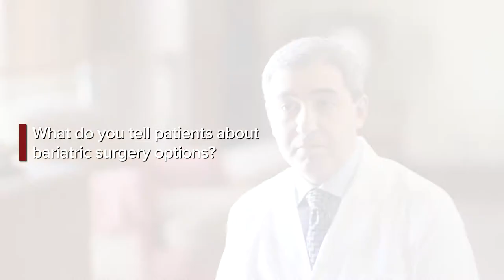Zhamak Khorgami, M.D.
Zhamak Khorgami, M.D., is a general, bariatric and minimally invasive surgeon with OU Physicians, focusing on the diagnosis and treatment of bariatric surgery patients. After medical school at the Tehran University of Medical Sciences, Dr. Khorgami completed residencies at the Tehran University of Medical Sciences and the University of Oklahoma School of Community Medicine. Dr. Khorgami received additional training at the University of Miami, Miller School of Medicine and Cleveland Clinic Foundation. Dr. Khorgami is board certified in general surgery. Dr. Khorgami sees patients at OU Physicians Tulsa Surgical Specialists.